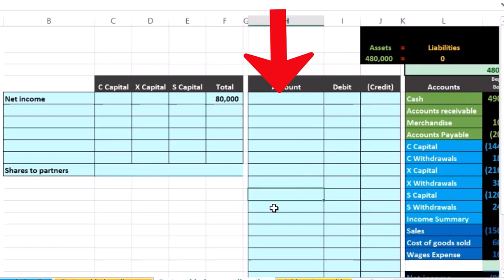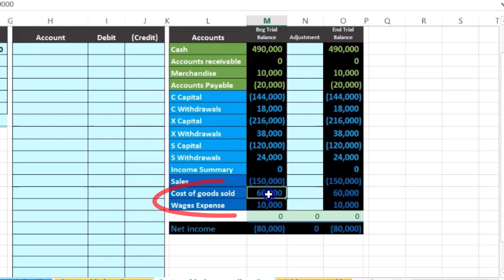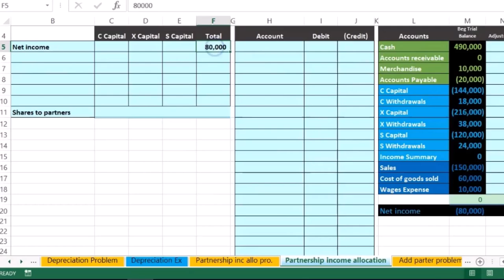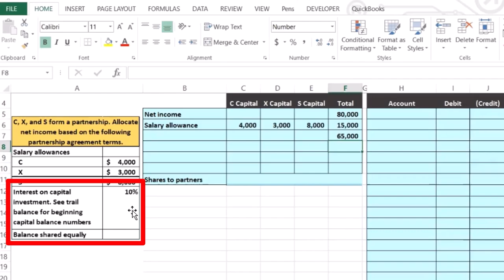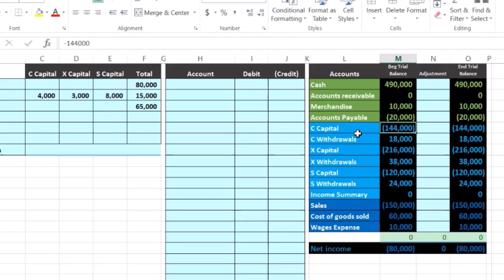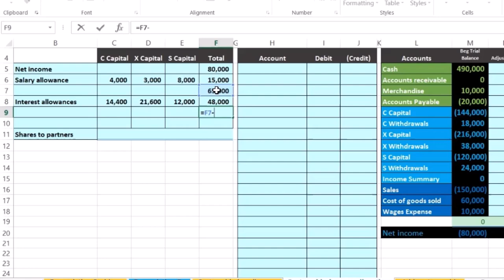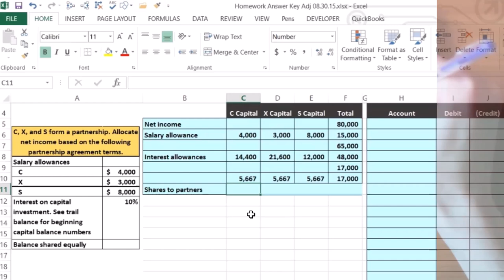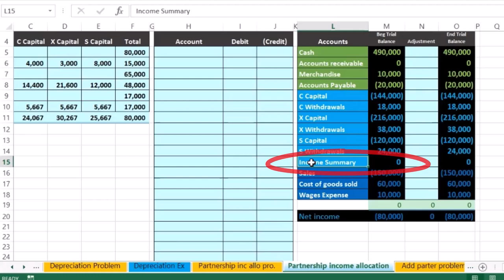Parte 1 Asignación de ingresos de la sociedad 20 Contabilidad financiera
Parte 1 Asignación de ingresos de la sociedad
Contabilidad financiera